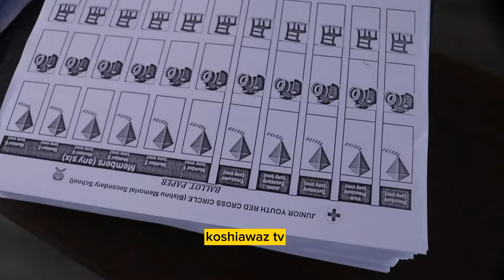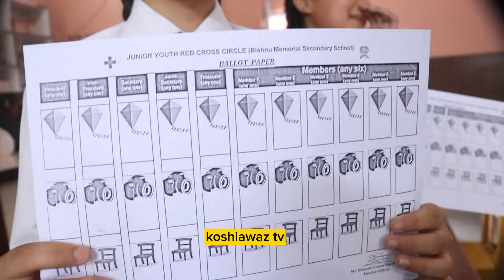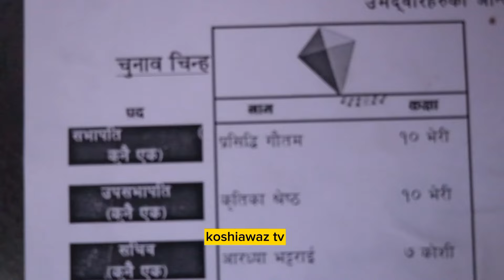धरानको विष्णु स्कुलमा मतदान, वडाध्यक्ष र कार्यपालिका सदस्य अनुगमनमा, चुनावी रौनक यस्तो Bishnu School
वडाध्यक्ष, कार्यपालिका सदस्य, धरान उपमहानगरपालिका शिक्षा महाशाखा प्रमुखदेखि अन्य अनुगमन र निरीक्षणमा, विद्यार्थी चुनावबारे व्यवहारिक ज्ञान सिक्दै, चुनावबारे कस्को प्रतिक्रिया कस्तो ?